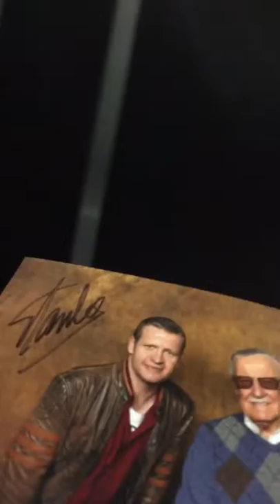Stan Lee signs my photo